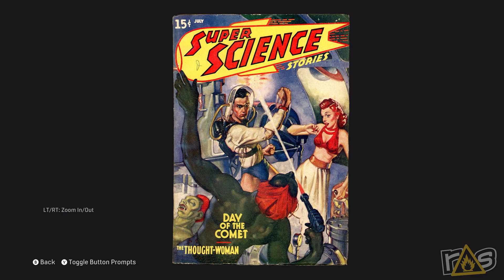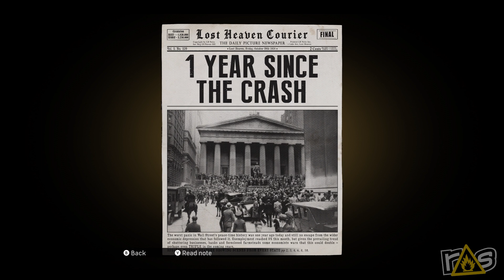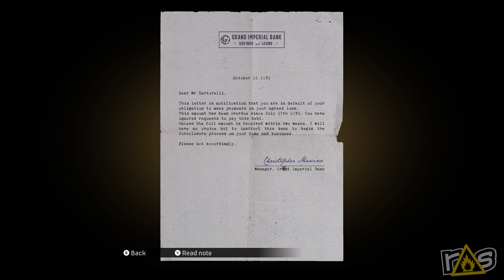Mafia: Definitive Edition (The Dojo) Let's Play - Part 2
That's a real nice Part Two of The Dojo with Tessa and Jeff that you've got there... it'd be a shame if someone played Mafia: Definitive Edition all over it!

Check out more from Tessa by heading over to the Other Worlds Film Festival page and checking out all of their great offerings: